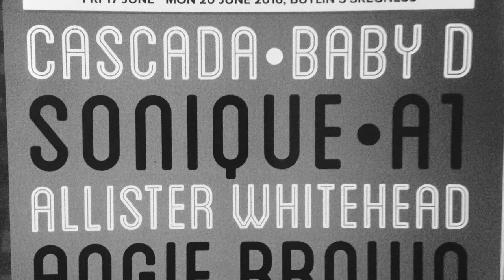Butlins Skegness 18th June 2016 - Baby D